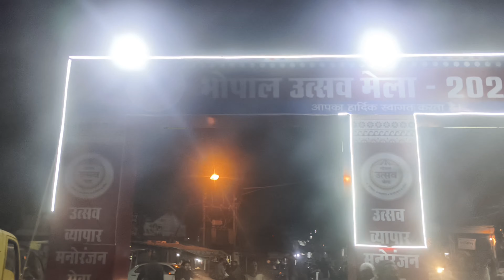bhopal utsav Mela vlog! New year celebration🎊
bhopal utsav Mela vlog ! Naye saal ka colourful celebration!

Dosto, aa gaya hai humara latest vlog jismein humne Bhopal Utsav Mela ka maza liya! Naye Saal ki shuruaat thi full-on rangin aur masti bhara.

Dekho humare saath Bhopal ke Utsav Mela mein ghoomte hue, jahan par har kona hai bharpoor excitement se bhara hua. Melodious music, mouth-watering street food, aur vibrant atmosphere ne banaya yeh event ek memorable experience.